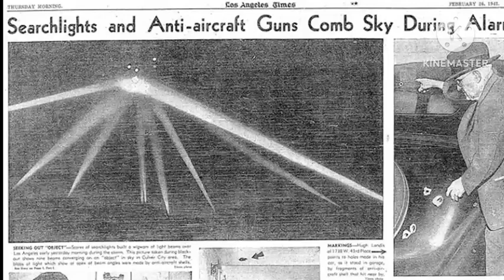ஏலியன்கள் இருப்பது உண்மையா??😨😱 |aliens|ufo